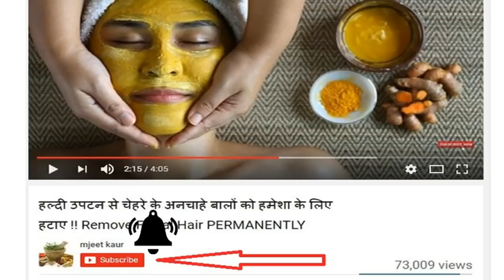पार्टी में जाने से पहले इस पैक को अपने चेहरे पर लगाएं और गहरा निखार पाए